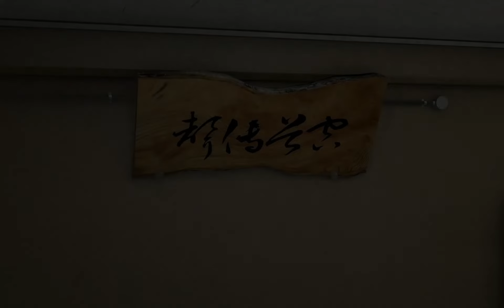Yakuza 0 - Substory 13: The Tax Lady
Sub-historia de mi "playthrough" de Yakuza 0, la precuela de la saga Yakuza.

El juego solo tiene audio en Japonés y subtítulos en inglés.